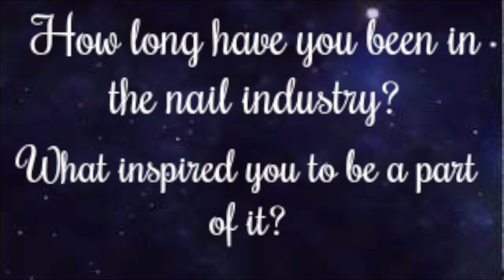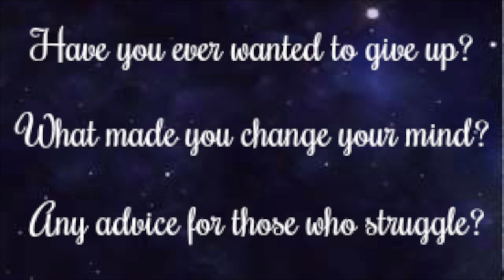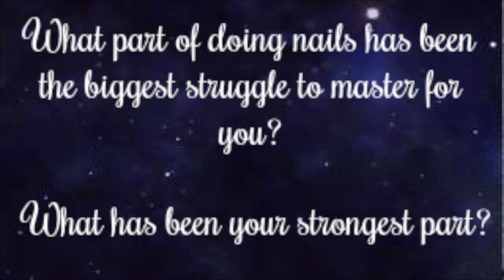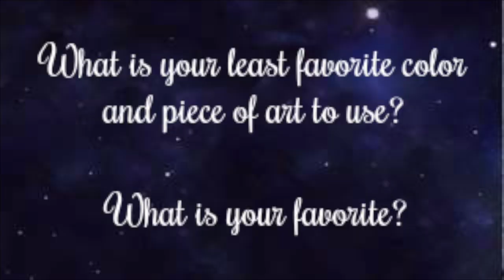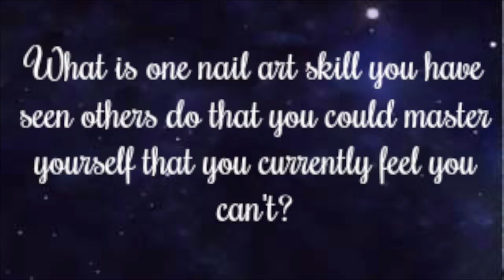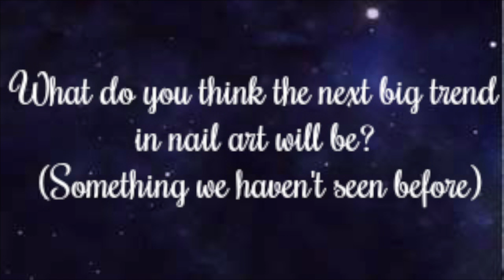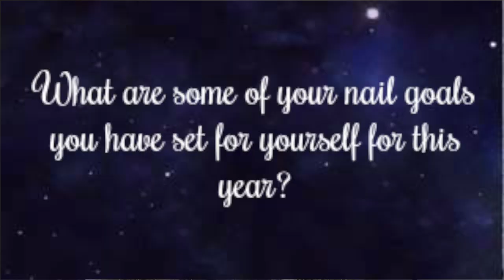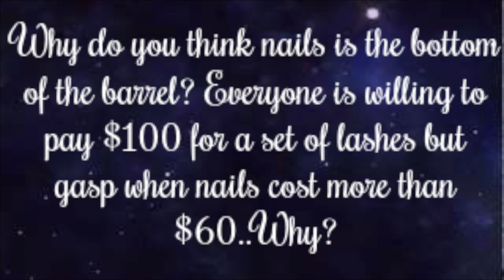The Nail Industry TAG!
Join me in answering this fun tag video! These 10 questions were created as a collaboration between Talia's Nail Tales and Sarah's Nail Secrets!

AND
Anyone else who would like to share their answers!!

Check out my nail favorites video for my combination to help with lifting that I mention!

Here is the list of questions:
1. How long have you been in the nail industry? What inspired you to be a part of it?
2. Have you ever wanted to give up? What made you change your mind? Any advice to those who struggle?
3. What part of doing nails has been the biggest struggle to master for you? What has been your strongest point?
4. Who is your biggest inspiration in the nail industry? Why do they inspire you?
5. What is your least favorite color and piece of art to use? What is your favorite?
6. How has social media helped you in all of these years?
7. What is one nail art skill you have seen others do that you could master yourself that you currently feel you can't?
8. Starting today (money and education are not an issue) if you had to stop doing nails, what would you do instead?
9. What do you think the next big trend in nail art would be? (Something we haven't seen before)
10. What are some of your nail goals you have set for yourself for this year?
BONUS. Why do you think nails are the bottom of the barrel? Everyone is willing to pay $100 for a set of lashes but gasp when nails cost more than $60. Why?